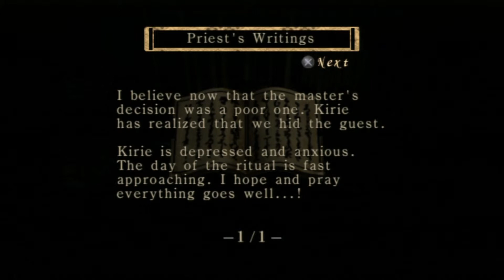Fatal Frame 18: ...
More looting, and we take care of the last priest